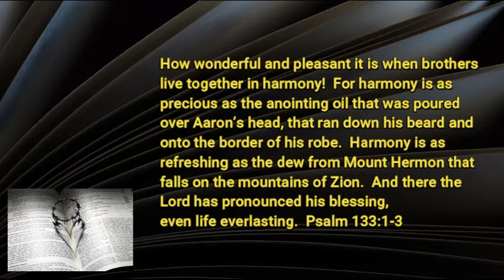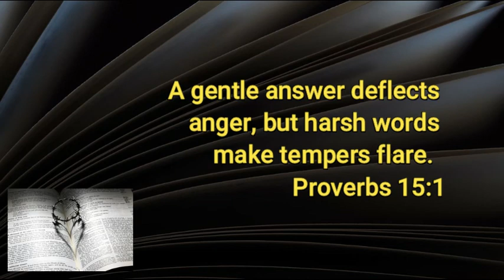8 13 20 Living in Harmony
The divide of racism (and all the other stuff that won't go away)